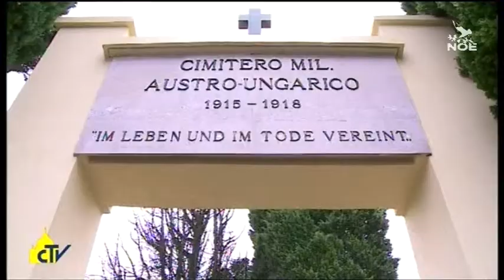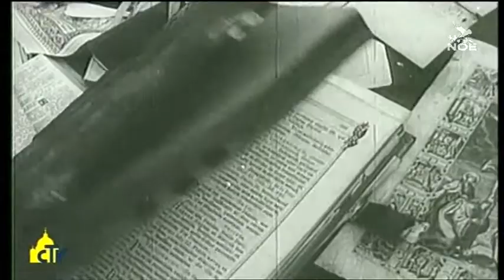Vatikánský magazín 780 (14. 9. 2014)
Prapor lásky: Tento prapor přináší papež František do Redipuglie. Kde se pomodlil u památníku obětem 1. světové války a vzpomněl na oběti všech válečných konfliktů ve světě. Vojenský ordinář, arcibiskup Marciano říká: „Je to modlitba v širším smyslu, znamení jednoty, míru a společenství.“

Manželské „ano“ před papežem: V bazilice sv. Petra si udělilo svátost manželství 20 snoubeneckých párů z římské diecéze za účasti papeže Františka. Jedna z nevěst, Laura, říká: „Prosím, děkuji a promiň, to budou slova našeho domova.“ Marco dodává: „Začal jsem číst a sledovat papežovy promluvy i na Facebooku.“

Znovuzrození jednoho národa: Za týden navštíví papež František Tiranu v Albánii, jako cíl své čtvrté zahraniční apoštolské cesty, 21 let po návštěvě Jana Pavla II. Don Paloka z Vatikánského rozhlasu říká: „Mezináboženský dialog je dnes tradicí a kapitálem naší země.“

Ve světle Pinturicchia: Navštívíme dvě právě restaurované komnaty papežského apartmánu ve Vatikánských muzeích, které vyzdobil Pinturicchio a jeho žáci pro Alexandra VI. Jak vysvětluje profesor Nesselrath, nejsou to fresky, ale malby „na sucho“, podobně jako se tvoří olejomalby.

FOCUS: Dům pro chudé v Soulu: Na okraji korejského hlavního města se italský misionář a 600 dobrovolníků starají o lidi bez přístřeší, staré a opuštěné na ulici. Otec Bordo říká: „Odpovídáme na primární potřeby a poskytujeme jídlo a oděv, snažíme se znovu vrátit potřebným lidskou důstojnost.“

Českou verzi pořadu Vatican Magazine připravila Televize NOE — televize dobrých zpráv, vysílající přes satelit, v kabelových televizích, po Internetu a také terestricky v regionální síti 8. Děkujeme.